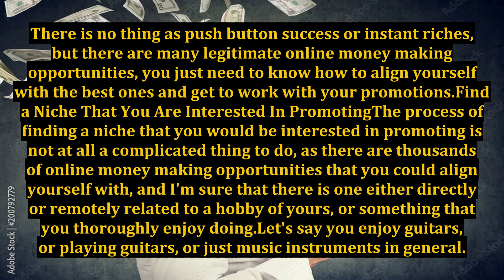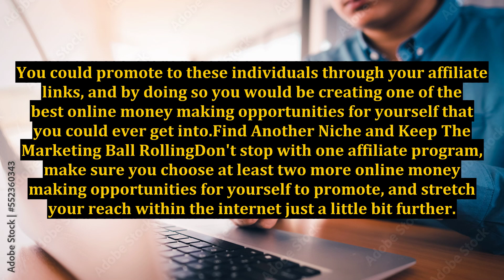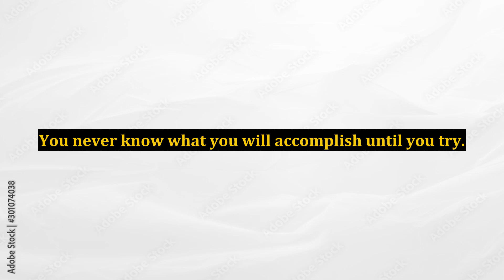Online Money Making Opportunities - Use The Internet To Create A Full Time Income